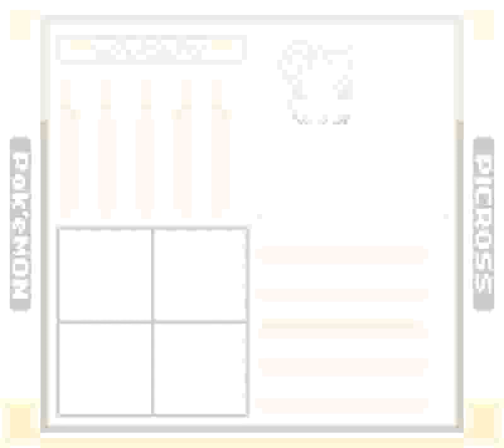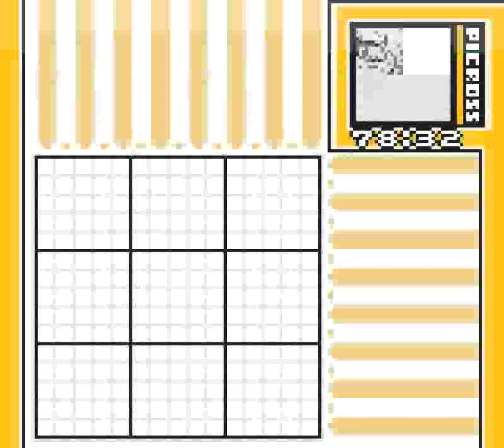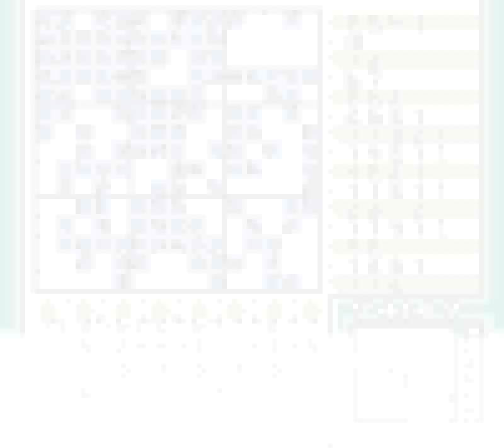Pokemon Picross (GBC) - Full Run + Ending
This is the longest longplay that I recorded and uploaded in a single piece, clocking in at 8 hours and almost 28 minutes, though it is not the biggest in file size (the upload is 4.846GiB big; the Megaman Battle Network 1 longplay weighed in at 5.888 GiB)